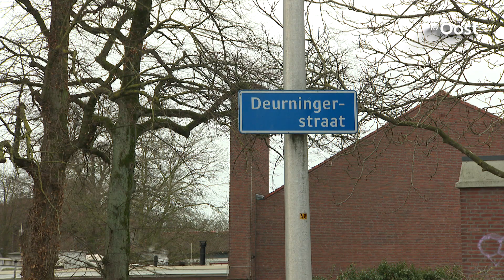Mert (18) ramde huis in Enschede met z'n vaders Audi | RTV Oost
Schade en schande wordt er gesproken over Mert die met de Audi van zijn vader de pui van een woning aan diggelen heeft gereden in Enschede. Maar Mert Kilic (18) uit Enschede vraagt iedereen om niet te vroeg te oordelen.

Op het kanaal van RTV Oost vind je het laatste nieuws uit de regio Overijssel en meer! Naast de spannende (LIVE) wedstrijden van PEC Zwolle of Go Ahead Eagles interviewen we ook bijzondere mensen uit Overijssel. We laten je regionaal nieuws zien uit de regio's Zwolle, Deventer, Almelo, Enschede, Vechtdal, Kop van Overijssel en de Reggestreek. Daarnaast brengen we je spraakmakende documentaires over bijvoorbeeld de vuurwerkramp in Enschede, we gaan langs bij bekende mensen uit onze regio en brengen je het laatste nieuws van vandaag.